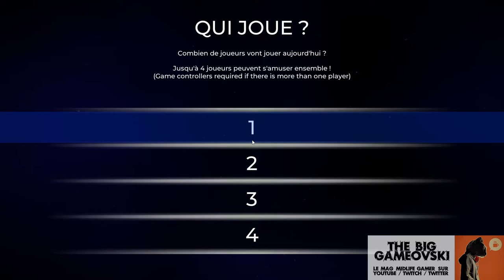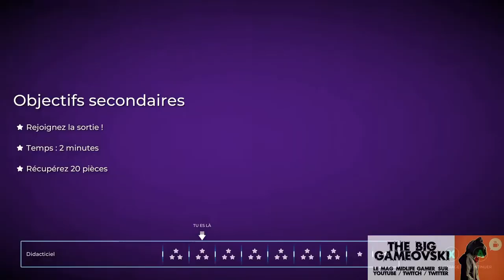GunTech 2 - le twin stick shooter qui secoue... TBG1120